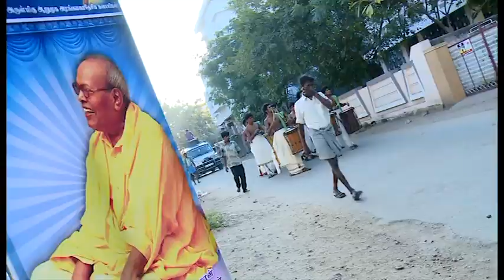முருகப்பெருமானின் கல்கி அவதாரம் ஆறுமுக அரங்கரின் 80ம் அவதார விழா பூஜை - 13-01-2015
Arumuga Arangar 80 th avathara function pooja - 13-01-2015